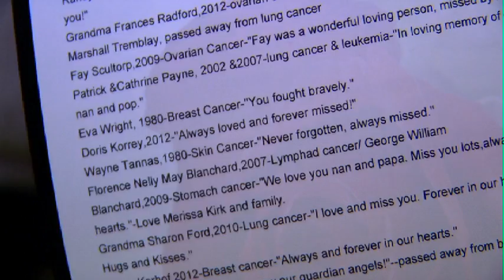Charity Calendar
For many mothers having a professional photographer capture their little one is a special enough but imagine those pictures going towards a Calendar for a great cause Bianca Jade has more.